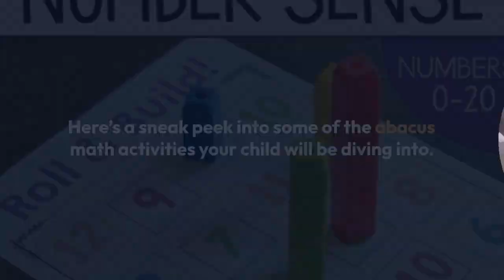Spring Math Camp for Kids: Adding Sunshine, Smiles, and a Whole New Learning Experience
Here comes the spring! Everyone is ready for a perfect spring break, dreaming of sunshine, relaxation, and a memorable time with the family. While beachside lounging or exploring new holiday destinations might be on your agenda, here’s a proposal for a unique twist to your child’s vacation plans this year.
This spring break, instead of another week of downtime, gift your child a spring retreat that is both enriching and exciting. Welcome to the world of math camp for kids, where learning and adventure meet fun.